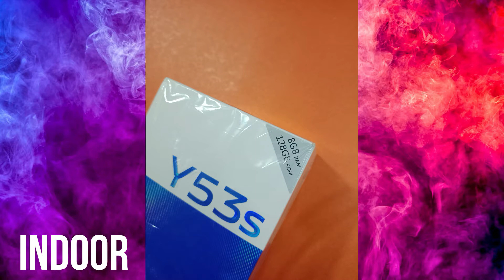Vivo Y53s Camera Test || Vivo Y53s Camera samples!!!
Hello Friends
                 Today I am going to show you Vivo Y53s Camera Test || Vivo Y53s Camera samples.